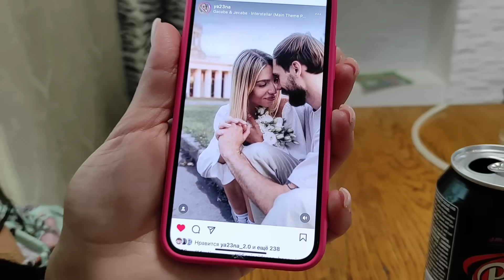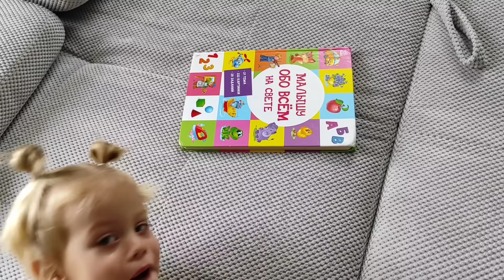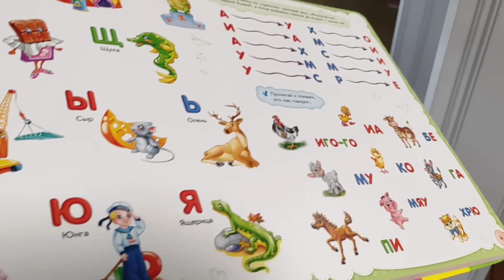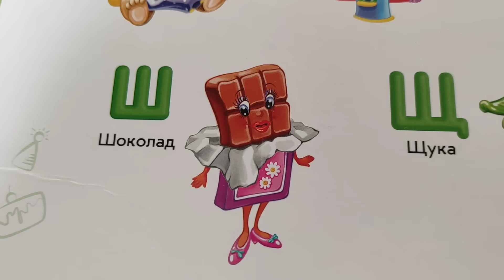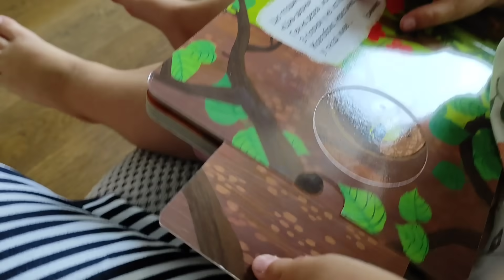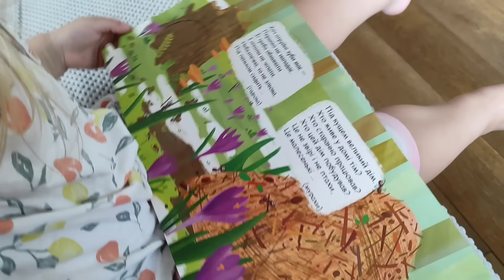С Девчонками так хорошо ❤️ Утка в ТАНДЫРЕ В гостях у сватов